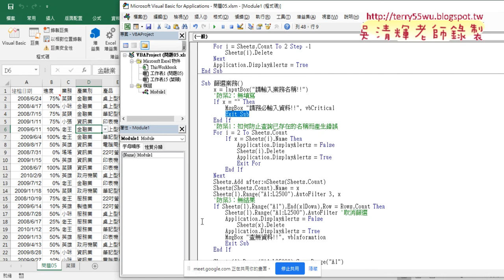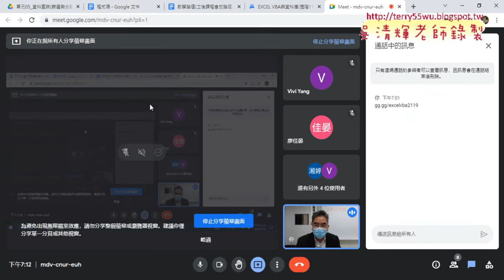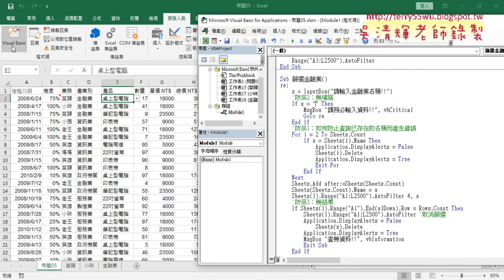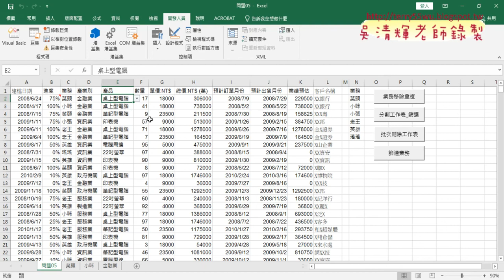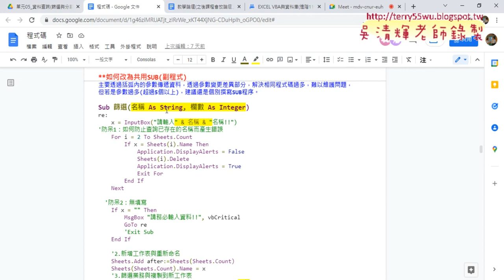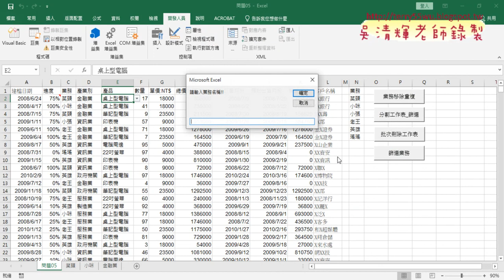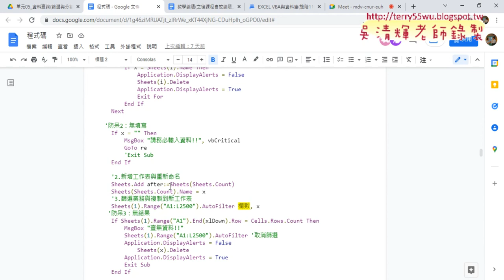02 改為共用SUB與傳遞參數